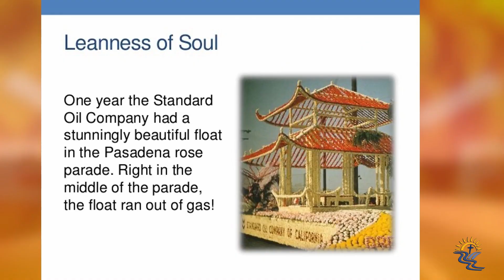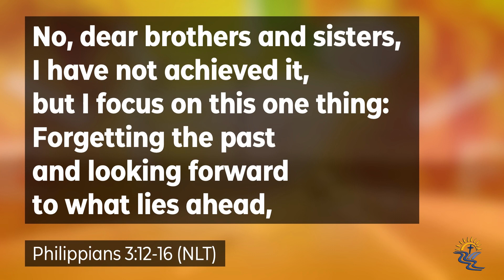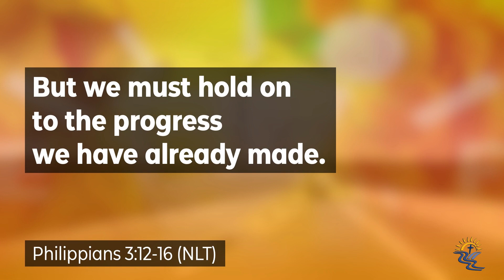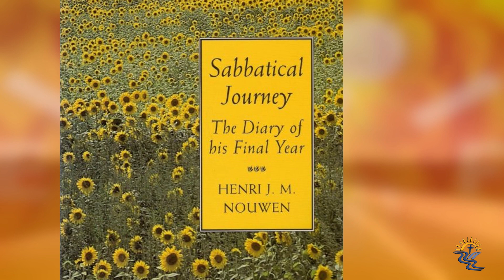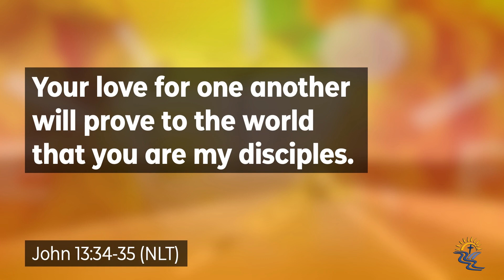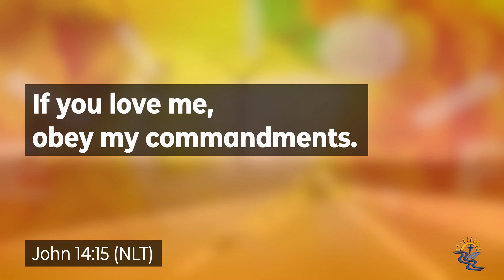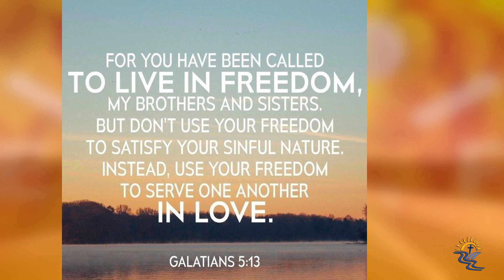Sunday 05/03/2020 Sermon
Randy Simmons speaks on "Fill Up Your Spiritual Tank".